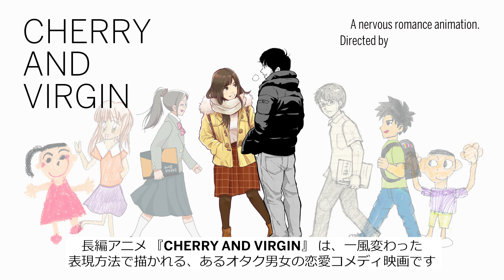映画『CHERRY AND VIRGIN』製作特報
2018年、第40回ぴあフィルムフェスティバルで上映され、準グランプリに輝いた川尻将由監督による短編『ある日本の絵描き少年』。アニメーションを基軸としながら、実写、漫画などの表現も取り入れたハイブリッドな作風は、国内外の映画祭で注目を集めました。

その若き才能が挑む長編初監督作品『CHERRY AND VIRGIN』がついに製作開始！

クラウドファンディングもスタート！！